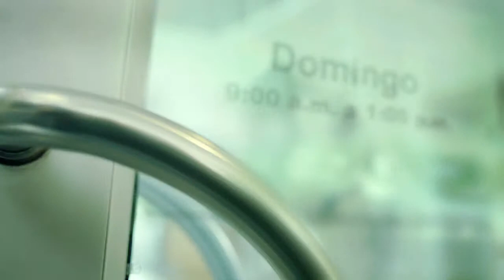Banco Promerica "Más de lo que esperas 2013"